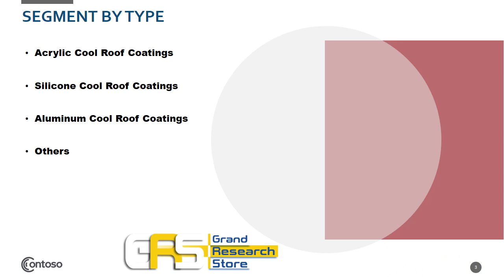Global Cool Roof Paint Sales Market Report 2021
The global Cool Roof Paint market is segmented by company, region (country), by Type, and by Application. Players, stakeholders, and other participants in the global Cool Roof Paint market will be able to gain the upper hand as they use the report as a powerful resource. The segmental analysis focuses on sales, revenue and forecast by region (country), by Type and by Application for the period 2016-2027.